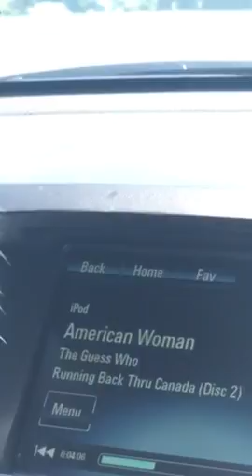Road Tripping - upstate